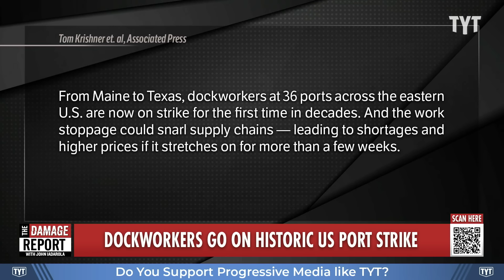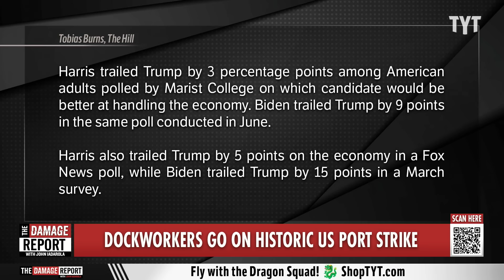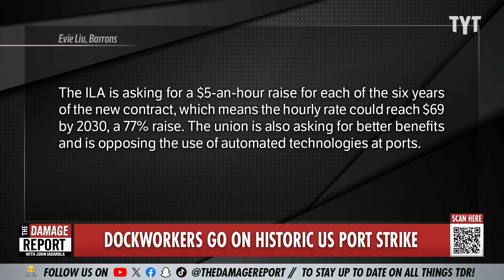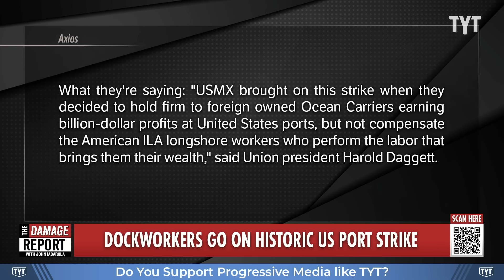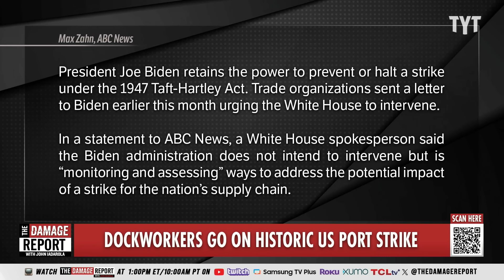Election ROCKED By Consequential Dockworkers Strike Escalation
Tens of thousands of dockworkers stage a walk out in strike for wage raises that could have serious implications on prices of everything imported from toys to fruit. John Iadarola breaks it down on The Damage Report.

Dockworkers hit picket lines in historic US port strike that could impact prices

"Tens of thousands of U.S. dockworkers walked off the job early Tuesday morning, clogging dozens of ports along the East and Gulf coasts and potentially raising consumer prices ahead of the holiday season.

The ports account for more than half of the nation's container imports, facilitating the transport of everything from toys to fresh fruit to nuclear reactors, JPMorgan senior equity analyst Brian Ossenbeck said in a report shared with ABC News.

President Joe Biden released a statement on Tuesday emphasizing the strong profits enjoyed by shipping firms in recent years, as well as the sacrifices made by dockworkers during the COVID-19 pandemic. Biden called for a fair offer from the U.S. Maritime Alliance, or USMX, an organization bargaining on behalf of the dockworkers' employers."

241001__DR06_Dockworkers_Go